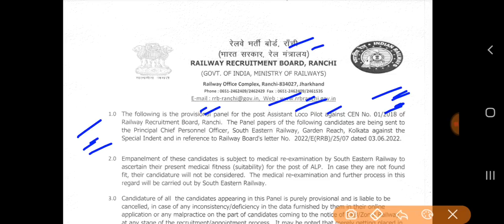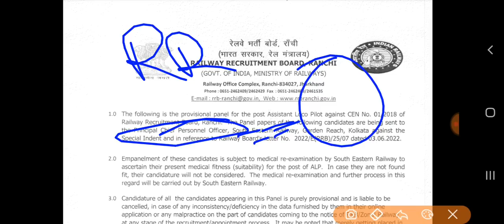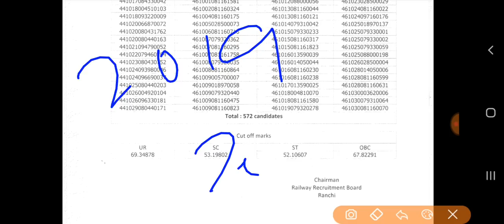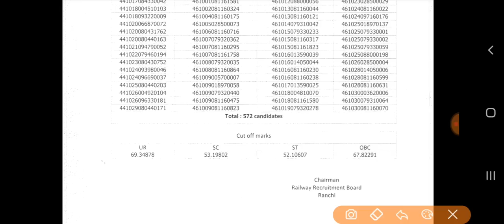रेलवे के पास इतनी ज्यादा Technology होने के बावजूद समय रहते क्यों नहीं पूरी कर देते Joining Process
group d joining process,
group d joining,
group d joining letter kaise bhare,
group d joining kab tak,